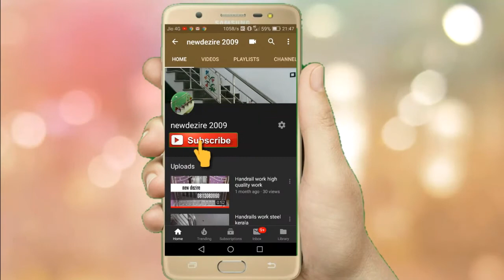handrails kerala | stainless steel works | steel sitout charupadi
sitout charupadi
handrails steel
glass House